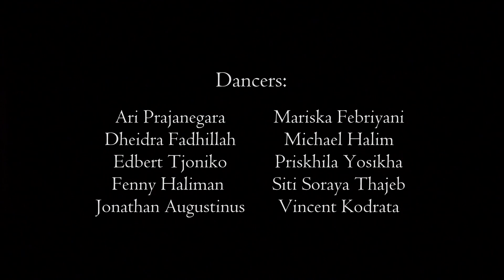MARLUPI DANCE ACADEMY - RAKJAT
Bagi Anda yang di luar negeri dapat nyawer video ini melalui Paypal Mohon menambahkan keterangan Video/karya yang Anda sawer.

Mengenai kerinduan akan masa lalu, dapat menikmati hidup apa adanya, Nuansa kerakyatan ala daerah dengan taman hiburan rakyatnya. Kemeriahan dan kesederhanaan yang semakin lama semakin indah untuk dikenang.

Concept by : Siko Setyanto,
Choreography : Dancers
Dancers : Ari Prajanegara, Dheidra Fadhillah, Edbert Tjoniko, Fenny Haliman, Jonathan Augustinus, Mariska Febriyani, Michael Halim, Priskhila Yosikha, Siti Soraya Thajeb, Vincent Kodrata.

"Sebuah video tari pendek yang yang mengekspresikan sebuah kerinduan di masa lau tentang kebersamaan rakyat di taman hiburan. Koreografi tarian ini dibikin berdasarkan semangat masyarakat yang kolektif, yang dimainkan secara kolektif  di antara banyak tubuh yang saling terkoneksi sebagai ekspresi kegembiraan bersama. "IDN